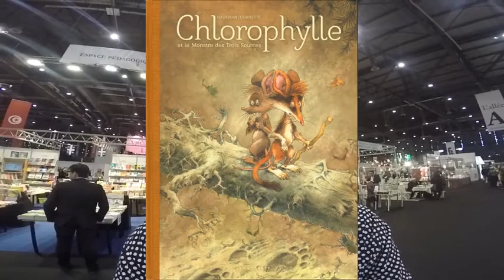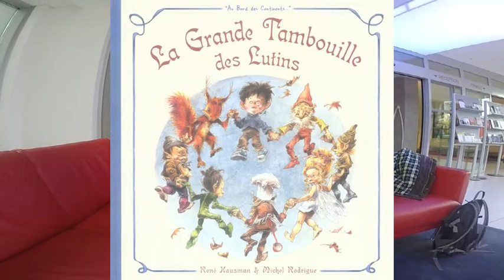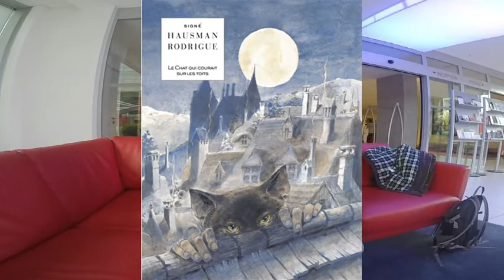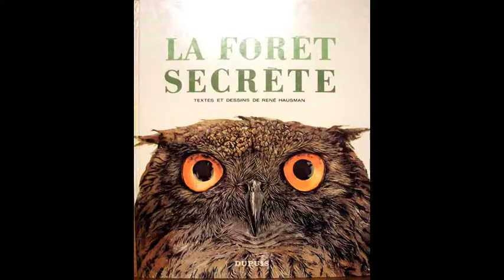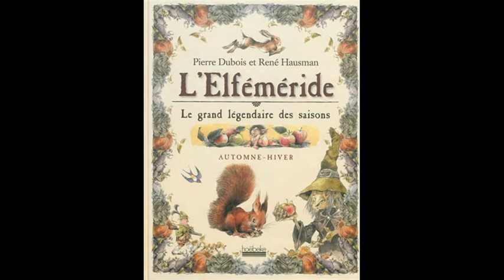Hommage à René Hausman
René Hausman est un des plus grands dessinateurs , illustrateurs au monde , il est parti faire un grand voyage , le dernier voyage à travers les nuages le 28 avril 2016 .
Ces ouvrages sont des petites perles de vie, des univers fantastiques et magiques...
Temps que ces livres et BD resteront avec nous Monsieur René Hausman et sa magie restera toujours avec nous dans nos cœurs et dans nos yeux ...
Au revoir Monsieur Hausman
Pal Degome
Les vidéos et hommages ont fait au salon du livre de Genève en avril 2016. Avec Philippe Duvanel, Eric Maltaite et Michel Rodrigue.
Pour l'émission radio 'Pal Dégomme la BD' sur RNV